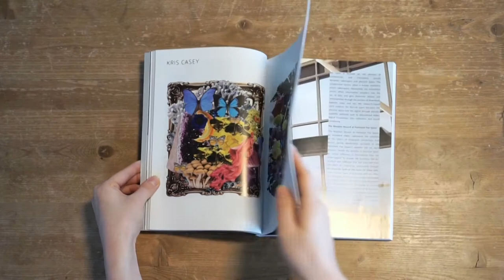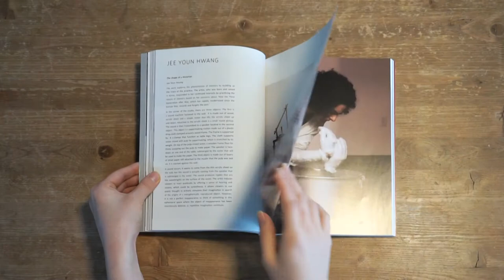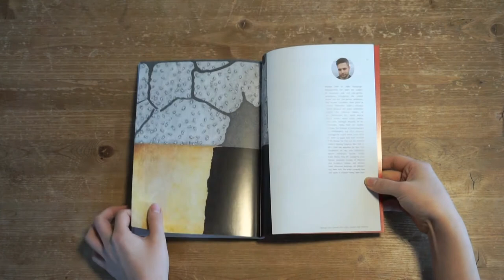Posthuman: New Media Art Publication Preview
CICA Press, an online and print media issued by CICA Museum, is media for art and culture from the perspective of young culture makers in spirit. CICA Press supports “young” culture makers, who have passion, critical thought, and desire for creative and experimental expression, regardless of their age and background. We have believed that our inexhaustible passion for art and expression and a reckless rebelliousness can change the world.

CICA Press deals with visual art and culture from perspectives of local artists. To overcome uniform dissemination of contemporary art from the “center of Art,” we aim to introduce local artists and cultures from different regions to global audiences and connect them with each other. CICA Press provides online and offline spaces to create a global network among local artists, designers, audiences, and communities so they can make, appreciate, and live in art in their regions and cultures.

“Posthuman: New Media Art 2020” features 56 new media artists worldwide who participated in the CICA New Media Art Conference 2019, Art Teleported Brooklyn NY 2019, and Post-Human: The 5th International Exhibition on New Media Art.

CICA Press는 ‘젊은’ 문화 창작가의 관점에서 아트와 문화 전반의 소식을 전하는 온라인+프린트 미디어입니다. CICA Press는 ‘정신’이 젊은 문화 창작가들을 후원합니다. 나이와 배경을 불문하고 열정과 비판적인 사고, 창의적이고 실험적인 표현에 대한 욕구를 가지신 분이라면 우리 모두 ‘젊은’ 문화 창작가가 아닐까요? 질풍노도 청춘의 이유 없는 반항심과 열정과도 같이, 눈먼 불나방과도 같은 창작의 욕구, 표현의 욕구가 세상을 바꿀 수 있다는 확신을 가져봅니다.

CICA Press는 ‘미술의 중심지’로부터 세계로의 일방적인 흐름을 극복하고자 세계 각 지역의 지역작가와 문화를 세계 독자들에게 소개하는 교두보가 되고자합니다. 온라인 및 오프라인 공간을 통하여 지역 작가, 디자이너, 관객, 주민들을 위한 글로벌 네트워크를 제공하여, 각자의 공간에서 고유의 문화를 발전시키면서 동시에 세계적인 수준의 예술문화를 창출하고, 공유하고, 즐기고, 감동을 주며, 예술이 삶에 스며들 수 있도록 힘쓰고 있습니다.

CICA Press 출판 “Posthuman: New Media Art 2020″는 2019 CICA 뉴 미디어 아트 컨퍼런스, Art Teleported Brooklyn NY 2019, Post-Human: The 5th International Exhibition on New Media Art 국제전에 참여한 56인의 국내외 뉴 미디어 아티스트들을 소개합니다.

Posthuman: New Media Art 2020

Editor-in-chief / Art Director: Leejin Kim

Editor / Designer: Soyoung Park

CICA NMAC 2019 Reporters / Photographers: Miseon Bae, Eunjung Choi, Soyoung Chung, Suhyoun Kim

Produced by CICA Press, Gimpo, Korea

Photographs and contents are copyrighted by the featured artists.

No part of this publication may be reproduced or transmitted in any form or by any means, electronic or mechanical, including photography, recording or any informational storage and retrieval system, without prior permission from the publisher.

Featured Artists:
 Maryamsadat Amirvaghefi
 Rubén Vega Balbás
 Rora Blue
 Tyler Calkin
 Kimberly Callas
 Kris Casey
 Gene Chen
 Frankie Chow
 Eun Hyung Chung
 Soo Jin Chung
 Enzo Cillo
 Maria Dundakova
 Ben Glas
 Genesis Gonzalez
 Steve Guynup
 Suji Han
 Holden Holcombe
 Jee Youn Hwang
 Hyun Hong
 Asaran Jeong
 Nayoung Jeong
 Reza Kianpour
 Chang Eun Kim
 Zahra Komeylian
 Karen Krolak
 Eun Lee
 Hyunseung Lee
 Jei Ryung Lee
 Anja Malec
 Ana I. Marten
 Kevin Mercer
 Christina Ivelisse Morris
 David Mrugala
 Su Hyun Nam
 Ryohei Oba
 Molly O’Donnell
 Seungkyung Oh
 Mikey Peterson
 R. Prost
 Jonathan Michael Ray
 Nitzan Satt
 Rui Sha
 Ahree Song
 Cecilia Suhr
 Michael Tarbi
 The Institute for
 Aesthetic Advocacy
 Anastasios Veloudis
 Rebecca Vickers
 Fu Wenjun
 Changwoo Yoon
 Eric Zeigler
 s/n+Felnyrri
 Kyungjin Yoo
 Kay Yoon